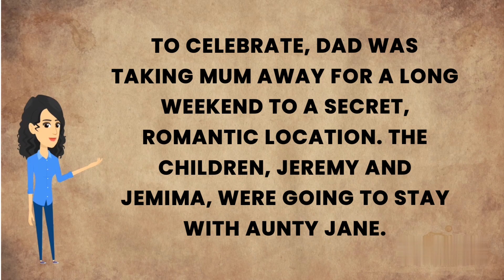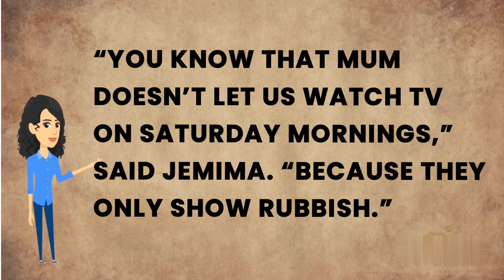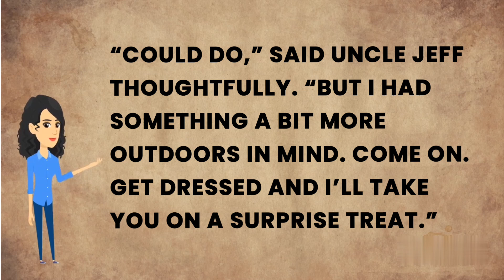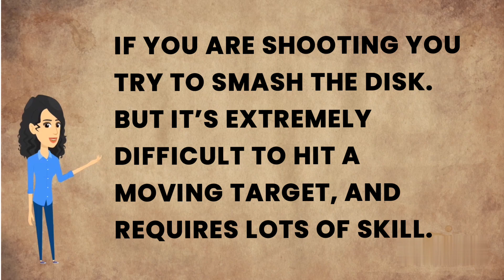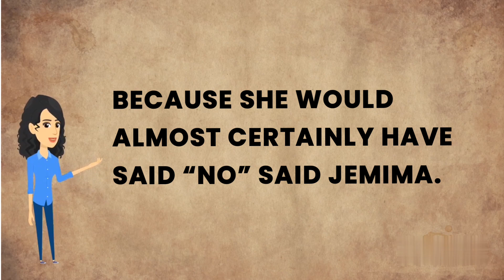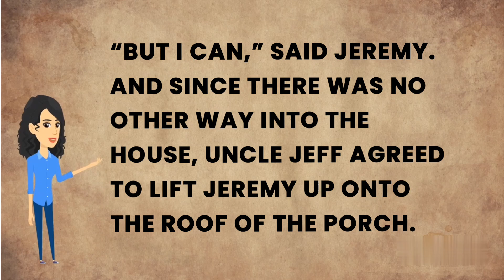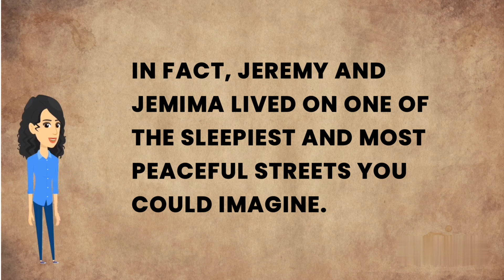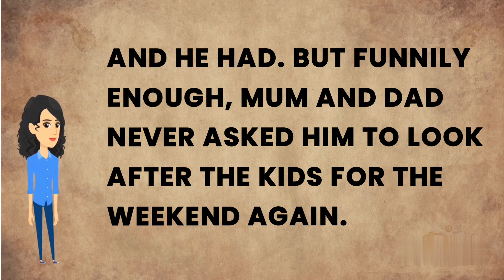English Story ☘️ The Wicked Uncle.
Mum and Dad are going away for a romantic weekend, and “Wicked” Uncle Jeff is left in charge of the children. The children have homework to do, but Uncle Jeff thinks that is far too boring. He has other ideas, and a misadventure follows.

Story by Bertie.

Read by Natasha.